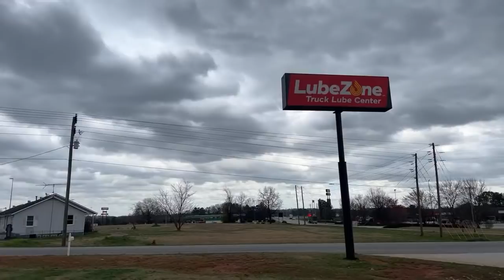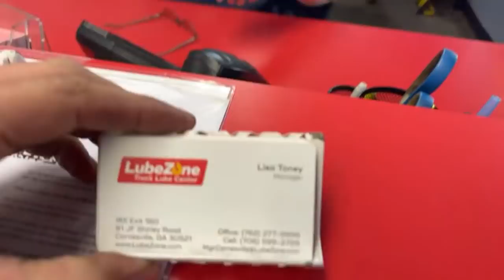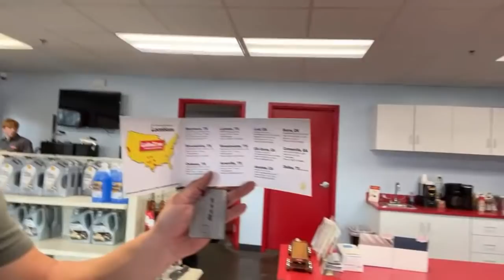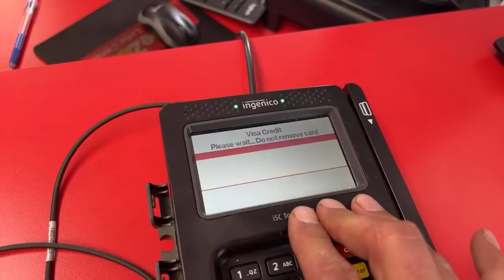FIRST oil Change W900 CUMMINS ISX